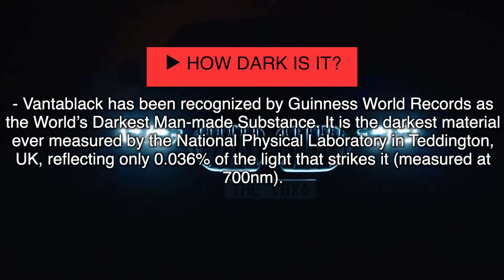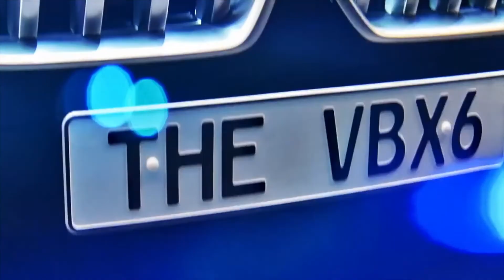This Vantablack BMW is the darkest car in the world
Developed for aerospace applications, Vantablack polarises and causes objects to lose their defining features to the human eye.

BMW presented TheVBX6 at the Frankfurt Motor Show, the third-generation BMW X6 coated in “the world’s blackest black”. Watch to find out more!